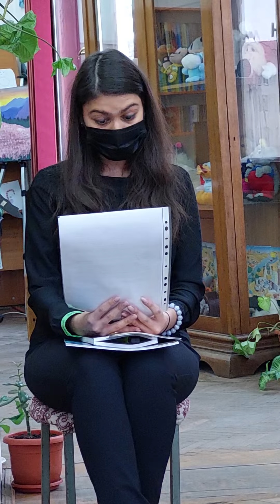Ziua Internațională a Cititului Împreună - Biblioteca Municipală Lugoj- 2 02 2022 -v4 Adriana Weimer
Ziua Internațională a Cititului Împreună la Biblioteca Municipală Lugoj - 2 februarie 2022 - foto & live & video 1-5 Adriana Weimer